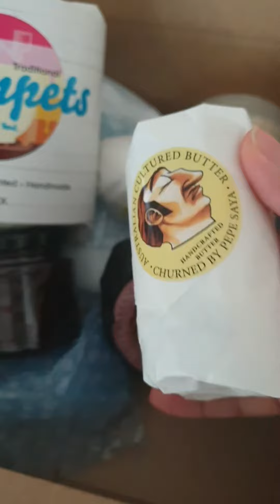Unboxing - Pepe Saya Butter Company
So excited to receive Afternoon Tea Pack  Strawberry Edition. It was indeed a pleasant surprise to get presents through the mail.  If you want to see what you can get please watch the video. (I do think my friend gave me extra butter in my package.) It is so delicious too. I had it for Mother's Day. Tell me your experience by commenting below. I have pictures of the morning breakfast on my insta - rubytron5000.

Excellent present to give to your friends and/or love ones.